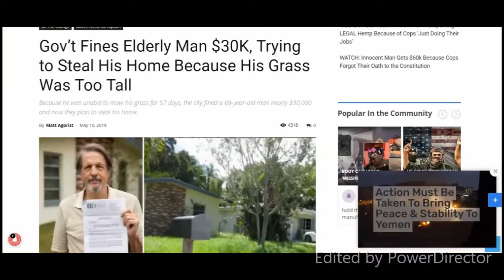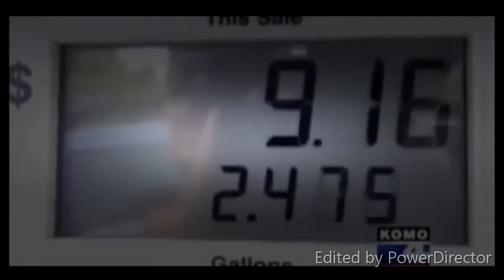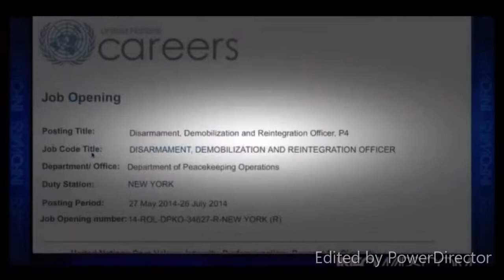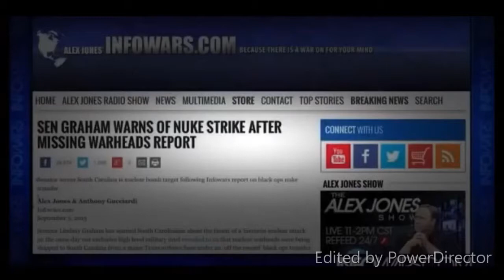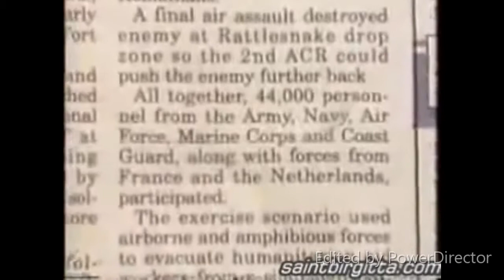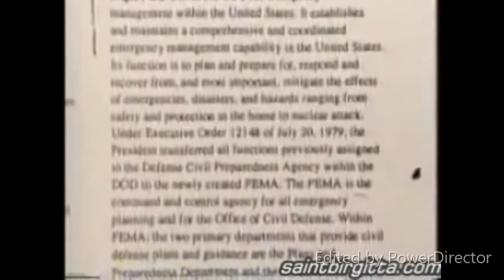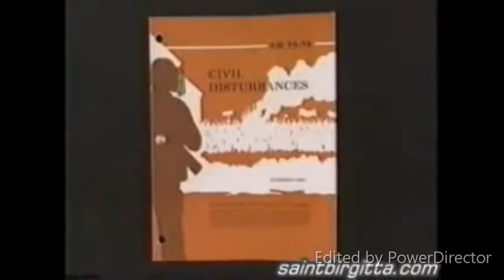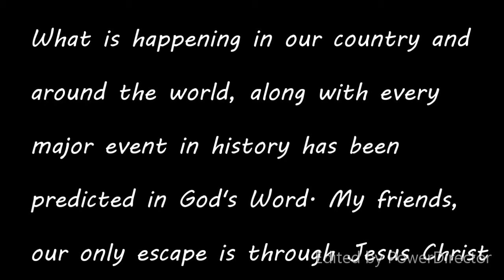Our Leaders Cabalistic Secrets - Part 2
Special Thanks to Democracy Now's investigation and all the other news stations' stories in this video

How to Know Jesus Christ as Your Lord and Savior:
Special Thanks to Democracy Now
[John 3: 1-3 & 5] “Now there was a Pharisee, a man named Nicodemus who was a member of the Jewish ruling council.  He came to Jesus at night and said, “Rabbi, we know that you are a teacher who has come from God. For no one could perform the signs you are doing if God were not with him.  Jesus replied, “Very truly I tell you, no one can see the kingdom of God unless they are born again. . . Very truly I tell you, no one can enter the kingdom of God unless they are born of water and the Spirit. Flesh gives birth to flesh, but the Spirit gives birth to spirit.”

When we are born into this world, our spirit man is dormant.  In order for our spirit man to come alive, or to be “born again,” we need to come into a relationship with Father God, through His Son, Jesus Christ.  Under the new Grace covenant, the Apostle Paul tells us HOW:

“If you confess with your mouth Jesus is Lord, and believe in your heart that God raised him from the dead, you will be saved.  For it is with your heart that you believe and are justified, and it is with your mouth that you confess and are saved.”  [Romans 10: 9-10].

 In other words, the plan of salvation requires that a person both believe in the shed blood of Jesus Christ to cover their sins, AND he/she must come into agreement with the Lord Jesus Christ, surrendering his/her life to His Lordship, His leading and guiding from that point forward.  Jesus said,

This means that a Believer/Follower of the Lord Jesus Christ is willing to deny his/her sin and iniquities or thoughts of, every moment of every day. It is not easy, but it is worth it.  And the Lord has supplied us with a provision of power, His Grace, to enable us to live the life He calls us to.  It is not by our own works or power that we come into salvation in Christ Jesus, but by His shed blood alone, and our willingness to surrender our lives to Jesus Christ. But, as the Apostle Paul explains in [Ephesians 2:8-9, “For it is by grace you have been saved through faith, and this not from yourselves.  It is the gift of God, not by works so that no one can boast.”

So, do you want to know Jesus Christ as your Lord and Savior?
It is not the words you pray that will save you, but it is the attitude of your heart.  Do you admit that you are a sinner in need of God’s forgiveness?  Do you believe that Jesus Christ died for your sins, and that He was raised from the dead in order to make a blood atonement for your sins?  Are you ready to surrender you life to Jesus Christ, laying down your own will and agenda to embrace the will of the Lord Jesus Christ?  If you have answered YES to all of these questions, then I encourage you to pray a prayer now, something like this. . .

SALVATION PRAYER
Father God, I recognize that I am sinner in need of forgiveness.  I ask that you would cover my sins now with the shed blood of the Lord Jesus Christ.  I ask that Jesus would come into my life now.  I surrender my life to Jesus and acknowledge that He is now Lord of my life.  I ask that you would guide me into your perfect will and plan for my life from this day forward.  In Jesus’ name I pray.  Amen

Salvation is free, but it was not cheap.  And choosing to follow Jesus is simple, but it is not easy.  And anyone who claims otherwise is a liar.